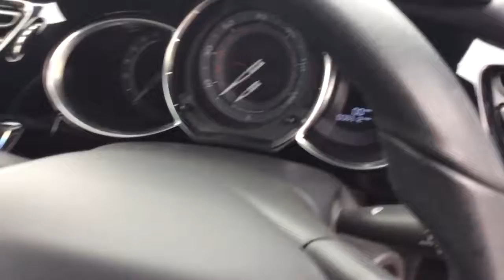Citroen DS3 1.2 PureTech DStyle Plus 3Dr